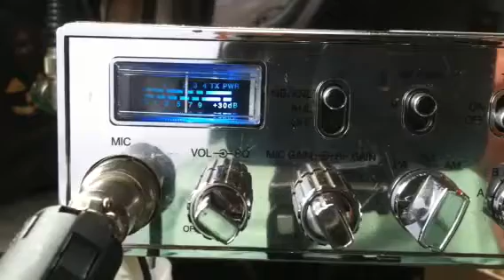417, Claim Jumper, Jolly Green